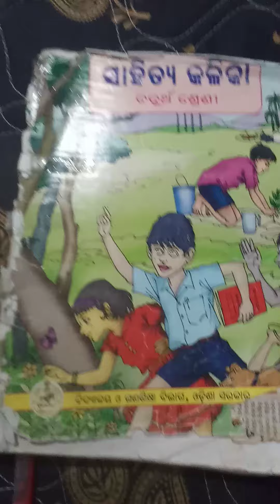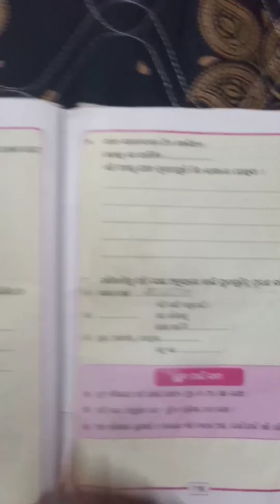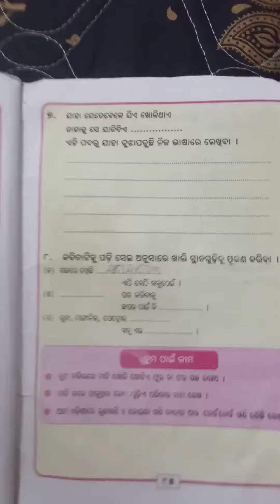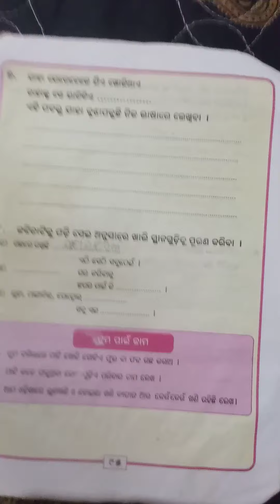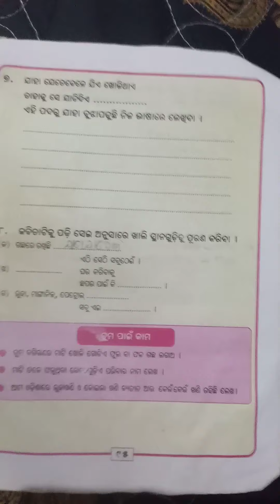ଶ୍ରେଣୀ --ଚତୁର୍ଥ ,ବିଷୟ --ସାହିତ୍ୟ